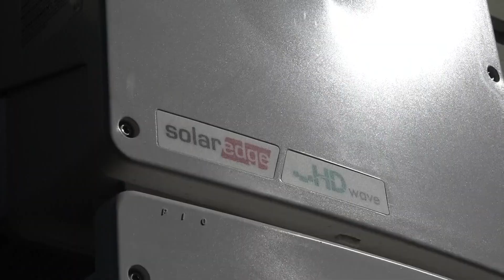6 FIX | Waco homeowner wants solar panel installation completed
A homeowner in Waco says the company he hired to install solar panels pulled the wrong permits and had to halt the installation.